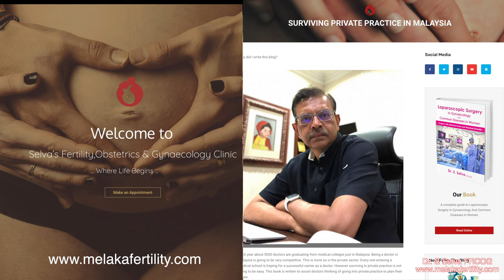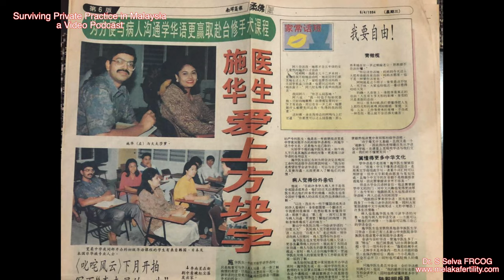Surviving Private Practice in Malaysia - "Why I started this video podcast"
I am an Obstetrician and Gynaecologist working in private practice in Malaysia for the last 27 years. Many students who want to become doctors and young doctors, do not know how private practice in Malaysia works. This podcast is aimed to educate them about private practice in Malaysia. In this podcasts I will talk about my experiences working in private practice in Malaysia. I will also discuss how private practice works . I will also speak to other doctors who are already working in private practice in Malaysia. I hope to give you tips to "Survive Private Practice in Malaysia". This is the first of the series on Surviving Private Practice in Malaysia entitled "Why I started this video podcast" If you like podcasts you listen to them

▶ Visit my webpage to receive a free book entitled "Laparoscopic Surgery in Gynaecology and common diseases in women.